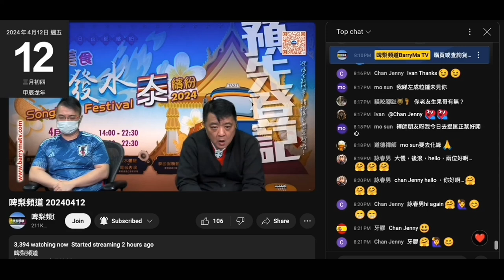20240412 啤梨晚報撚屌馬健賢鳩吹有網友送咗件今期阿仙奴紅色波衫俾佢。網乜撚嘢友，咪係仆街江少囉，送咗一經一綠俾打女人偷錢賊林匡正，而偷錢賊星期一晚著嗰件黑色都可能係呢條仆街送，而賤種泰＋賤種霸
氣就只送一件綠色
一次過買咁多件翻版有折呀？
無可能一兩個月前買4件，幫撚屌做完嘉賓頂偷錢賊再去買一件紅晚俾撚屌

偷錢賊個撚樣好撚不滿，咁之後著返鳩台咪撞衫？
乜唔係只送俾自己，送埋俾嗰兩賤種都諗著唔同色，點知多咗件綠色，再乞多件黑色

去靚煲皇黏餐黏足十幾年咁撚厚皮兼無家教，向仆街江少乞衫有幾出奇
生日都向腦殘乞波衫，晚晚坐係劏房向腦殘乞錢，仲仆街到鳩吹自己無乞過去證明自己啲支持者嚴重腦殘，唔死都無撚用嘅一堆垃撚圾

20240208 打女人偷錢賊林匡正啲仆街朋友仲有呢件撈足球冚家鏟江少有大把波衫借，以前唔啱著嗰啲仲可以俾咗偷錢賊。咪係呢條冚家鏟叫偷錢賊去頂啲本地球隊缺位。送波衫俾三條賤種有機會係呢條冚家鏟